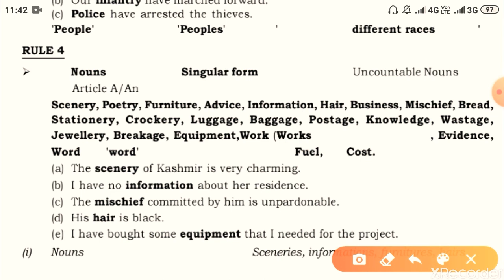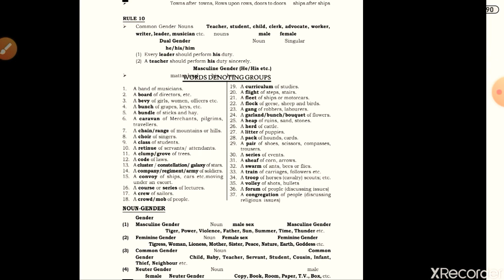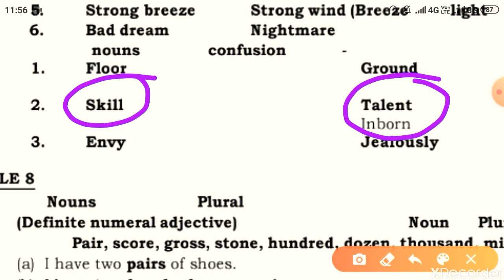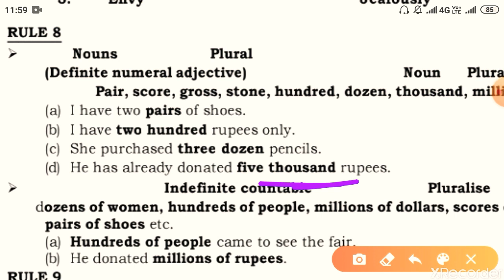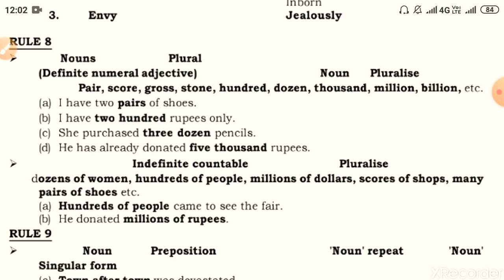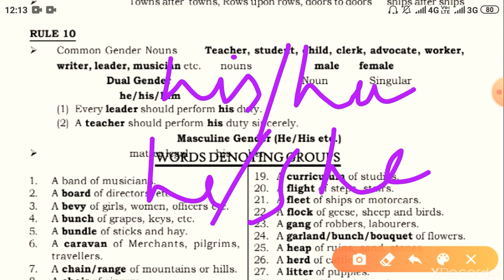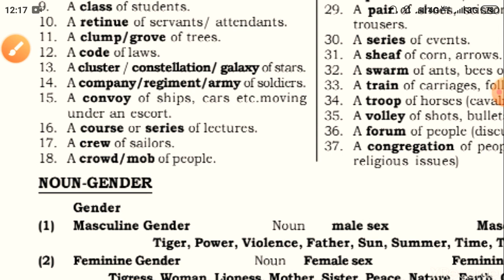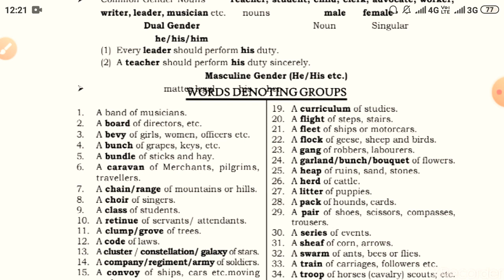English Grammar Lesson 1, Noun (Part-2)| Noun (L-2) for SSC, AHC RO, ARO, RRB, NTPC, LIC, UPSC, IBPS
This video is beneficial for the students facing difficulty in English Grammar.